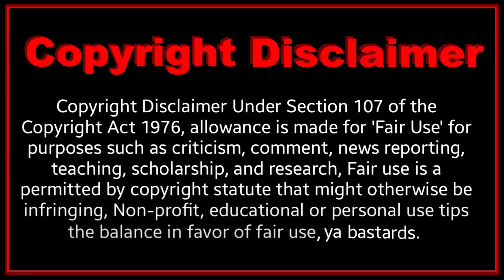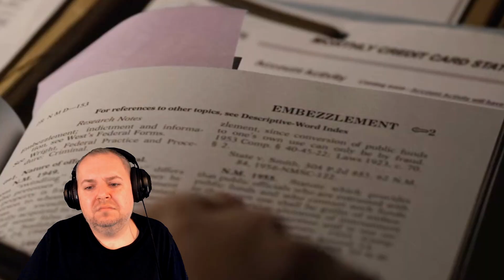Better Call Saul 1x7 'Bingo' REACTION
The Kettlemans seek Jimmy as their lawyer after turning down an offer from HHM.